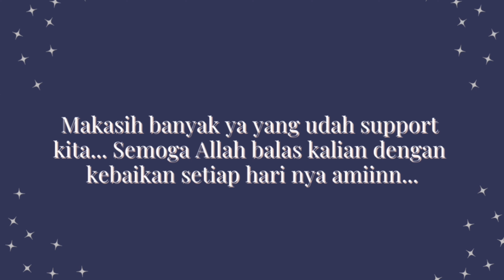QNA TENTANG CULTURE SHOCK & MERTUA MESIR 🇪🇬😱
Assalammualaikum guys!!! Hari ini kita buat video tentang QnA yang udh lamaaaaa bgt belom kita bahas bahas wkwkwk maapin yaaaa… so, here you go! Mudah mudahan ini menjawab pertanyaan kalian yaahh huahahahah… mohon maaf kalo ada kesalahan kata ketika kita jawab atau pas  penyebutan namanya salah 🙏🏻 🙏🏻🙏🏻🙏🏻